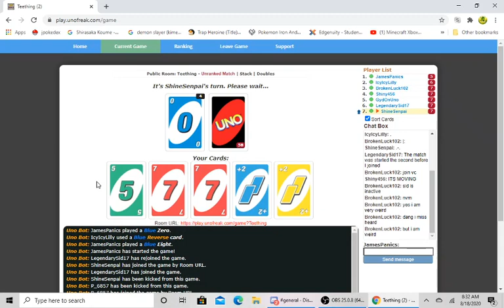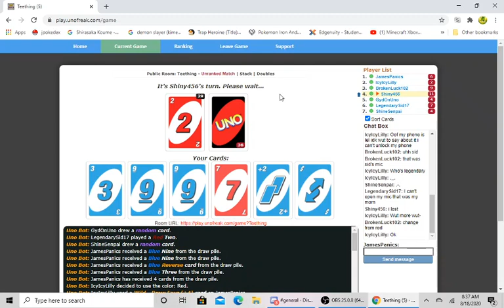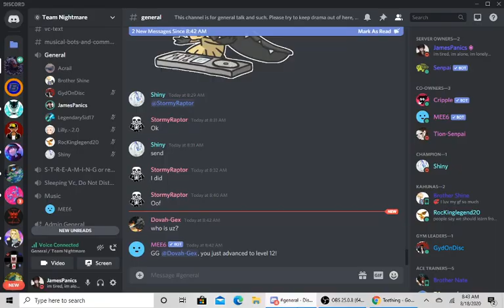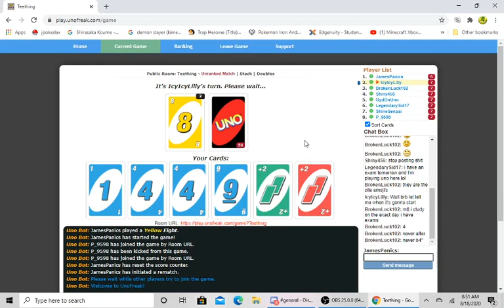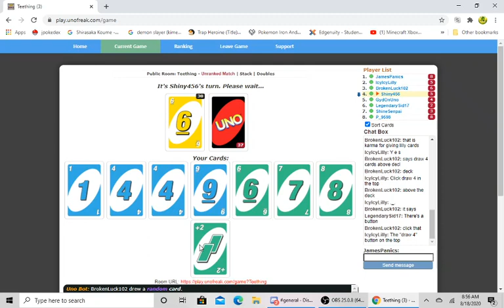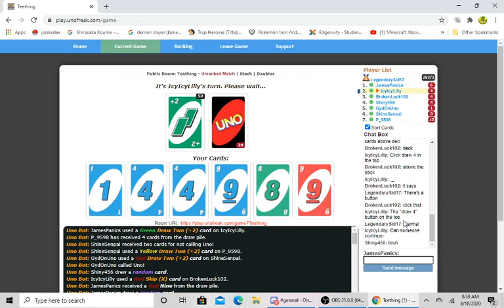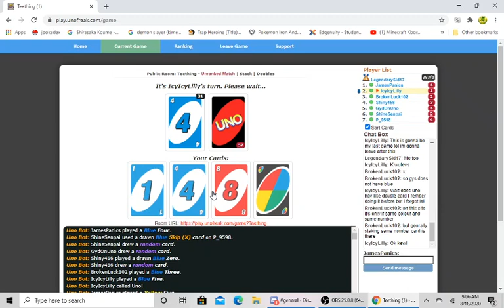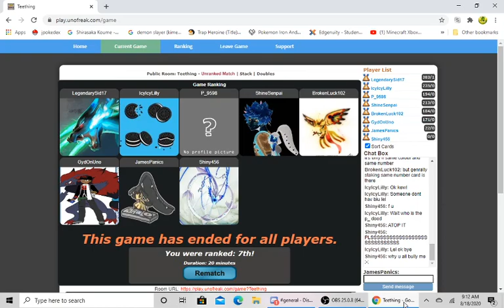Cancer In 30 Minutes (Uno)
Because yes, dont be mad at me yelling